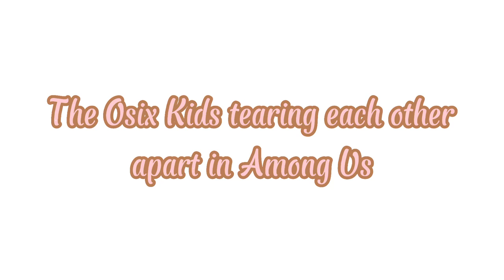The Osix Kids in Among Us...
5 of The Osix Kids play Among Us and proceed to stab each other in the back, a normal day with the Rosen family.

People featured in video:

@Carla_Akilah - Carla Rosen
@frann_uu6752 - Courtney Rosen
@lazypiattos.q2356 - Janice Rosen
Bliss Rosen
@The Remotionan GachaTuber - Collin Akilah